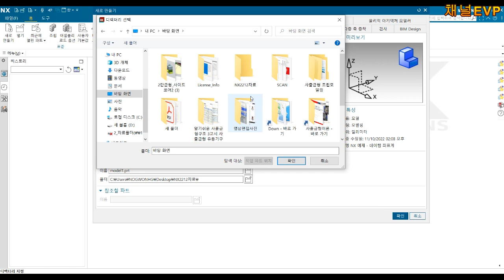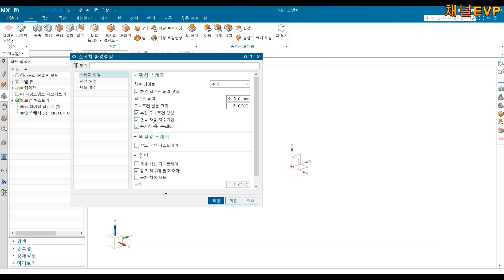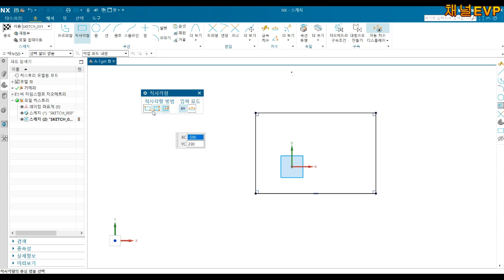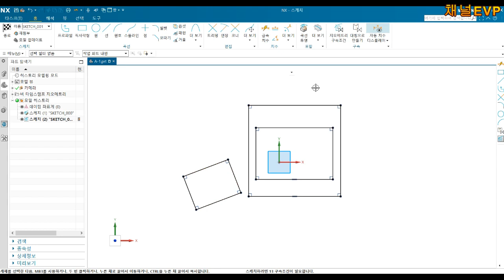NX2212 소프트웨어 사용방법 설명영상 1부